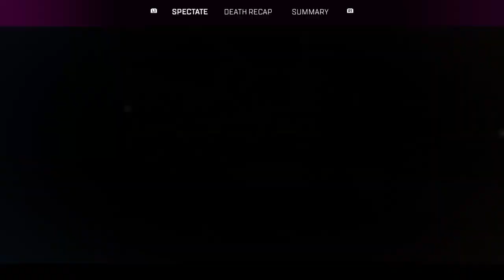I pinged ghem